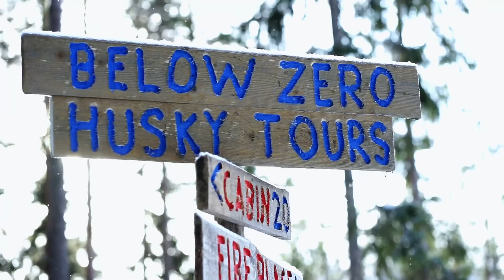Winter experience in Sweden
Below Zero husky tours sled dogs in Dalarna sweden.

Dogsledding in a winter wonderland with a bunch of happy huskies

Camera:
Sony a7ii

Drone:
Mavicmini